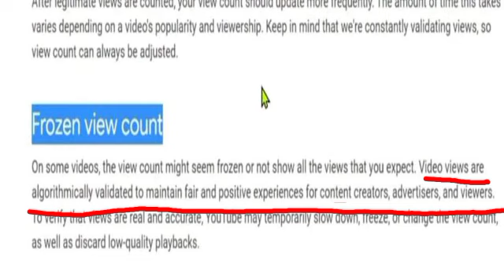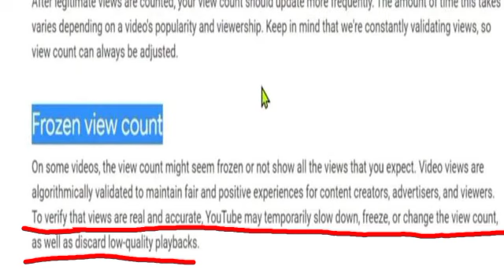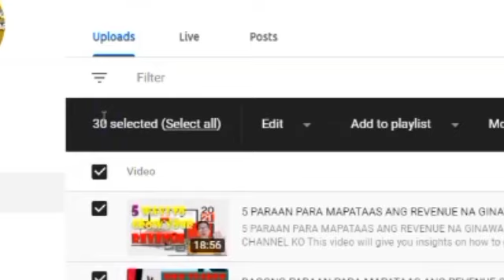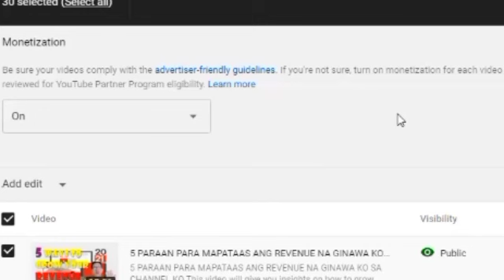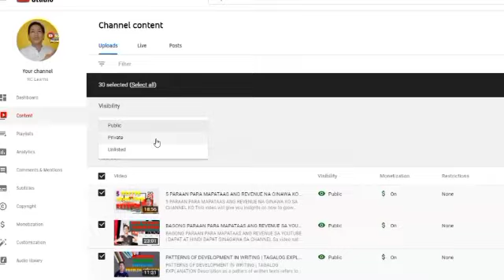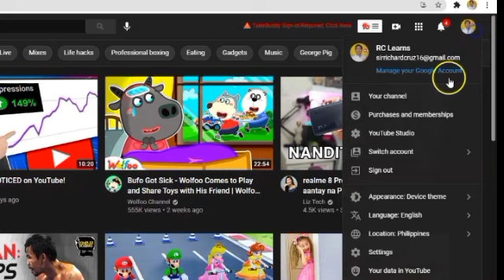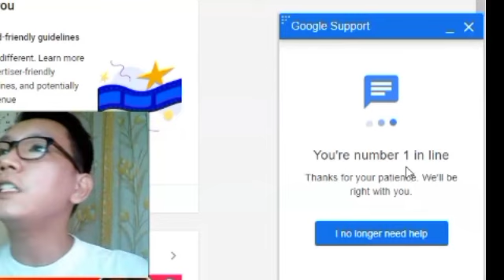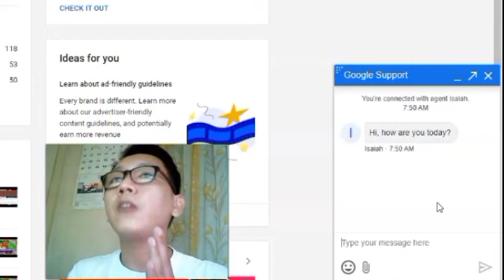FREEZE REVENUE PAANO MAIIWASAN?, REASONS WHY?, AND SOLUTION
This video will give you insights on how to grow your channel especially your revenue and other tips to be a successful youtubers. How to unfreeze frozen revenue and what are the reasons why your revenue is frozen. It also discuss the solutions in this problem

PAANO PATAASIN ANG REVENUE SA YOUTUBE SA TAMANG PARAAN | DAPAT AT HINDI DAPAT GINAGAWA SA CHANNEL

PAANO MAKAKUHA NG 4000 HOURS SA YOUTUBE | HOW TO GET 4000 HOURS WATCH TIME ON YOUTUBE

The goal of this channel is to educate students and small youtubers especially in Oral Communication, core subjects in Senior High School and Youtube tutorials to help small youtubers or Filipino Content Creators grow and students to develop literacy which is essential for thinking and learning.
Students will not only communicate information but also explore and come to understand ideas and concept.

Oral Communication Skills are essential for interaction at home , at school, and in the community.
This Channel discusses different lessons/ topics in Grade 11 and 12 Senior High School core subjects like Reading and Writing, Oral Communication, 21st Century Litearture, Practical Research, and English for Academic and Professional Purposes that really helps students easily understand their lessons in school.

If you have any concerns, questions, or request that you want me to discuss just comment on my video.